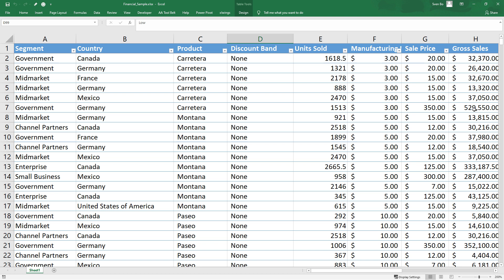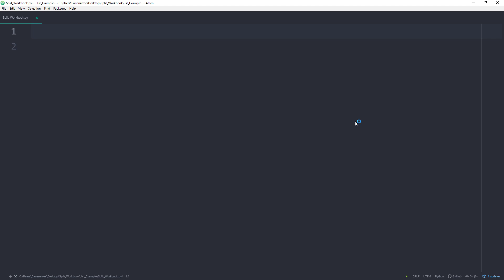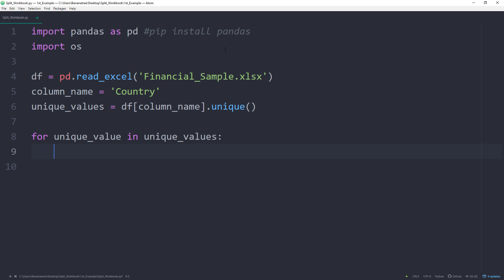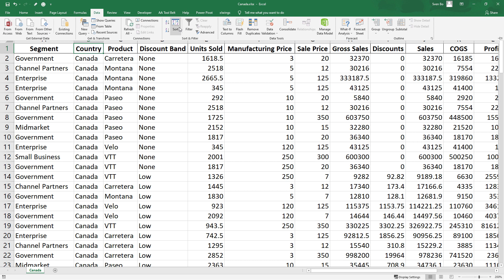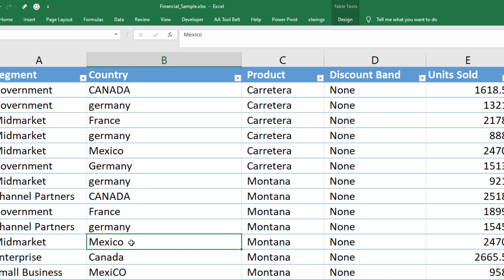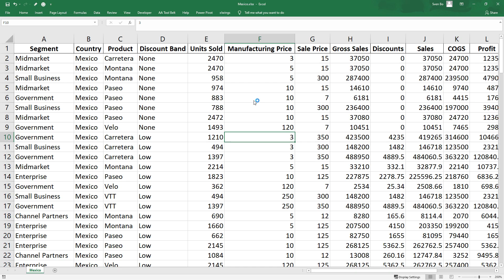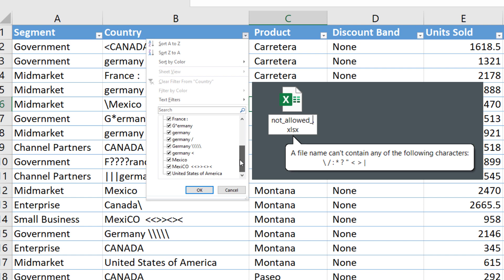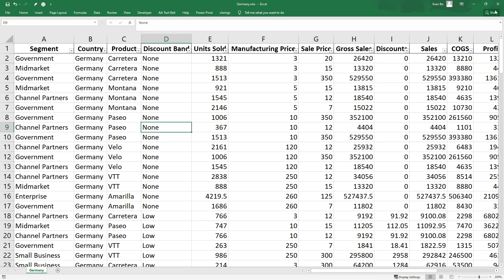Split Excel Data into Multiple Files by Column Values using Python (fast & easy)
𝗗𝗘𝗦𝗖𝗥𝗜𝗣𝗧𝗜𝗢𝗡
This tutorial will show you how to separate Excel Data into Workbooks by Column Values. Instead of VBA, we will be using Python and the Pandas Library. The Python code from this tutorial can be a huge time saver. You can apply the code from this tutorial also any other Excel – you just need to tweak it slightly.